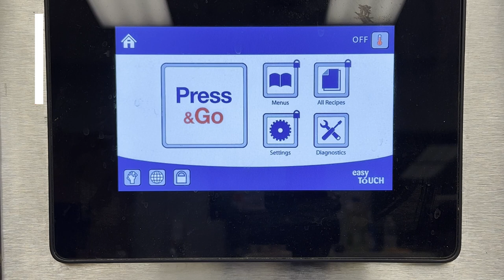How to Clean a Garland Xpress Clamshell Grill Daily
Keeping commercial cooking equipment tidy is vital to prevent grease and debris from contaminating products. Otherwise, customers will receive subpar food, and you should only serve them the best. Thanks to our friends at General Parts, we’ll show you how to clean a Garland Xpress grill daily.

@GeneralpartsCorp services commercial kitchen equipment so you can get it running fast

Commercial Kitchen Chronicles can teach you about the different trades involved in commercial kitchen repairs.

Parts Town has real OEM grill and griddle parts to help maintain and repair any commercial unit. If you need new commercial grill and griddle parts, visit us today